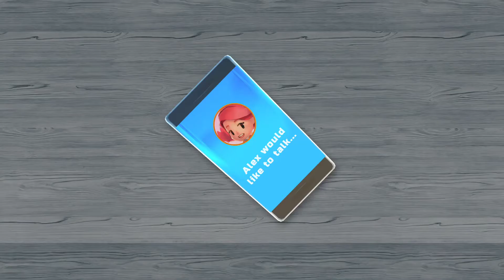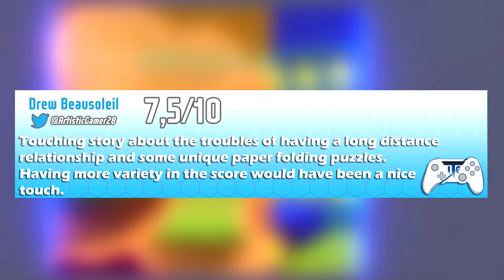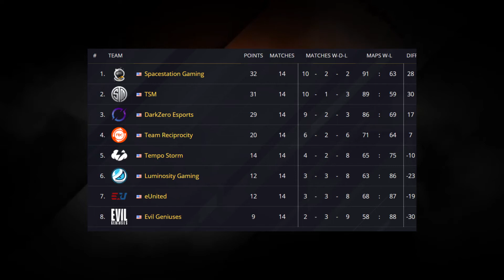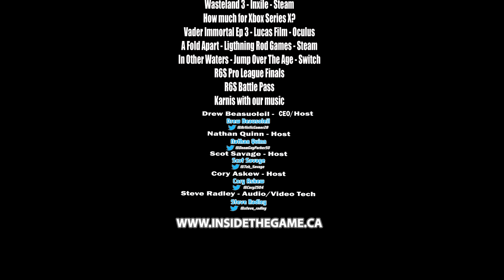Inside The Game Episode 66 The Force Is Over!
It's been a busy week as the ITG crew have gone to the Wastelands and back In Other Waters and the guys are just A Fold Apart. Watch this weeks episode to catch the latest in gaming and more.